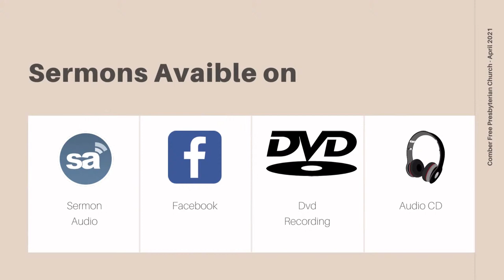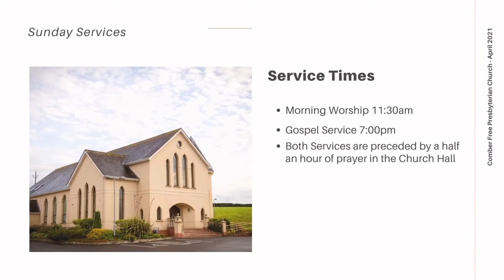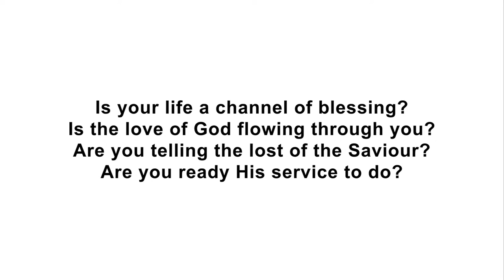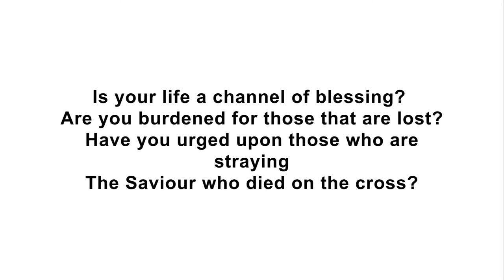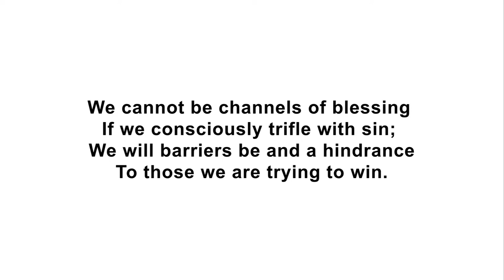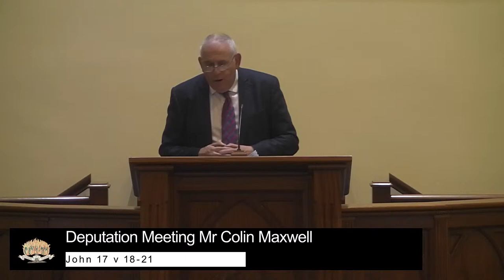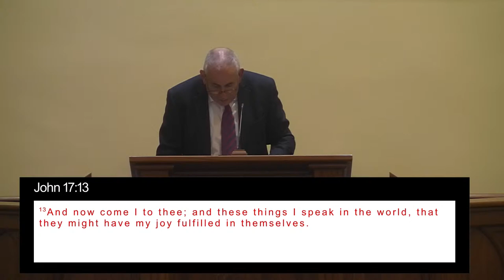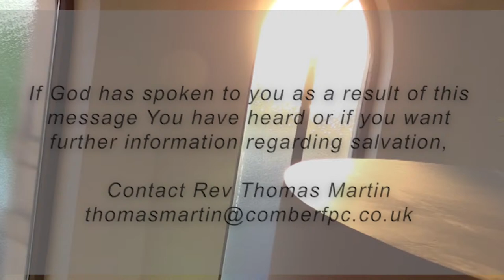Deputation Meeting Mr Colin Maxwell